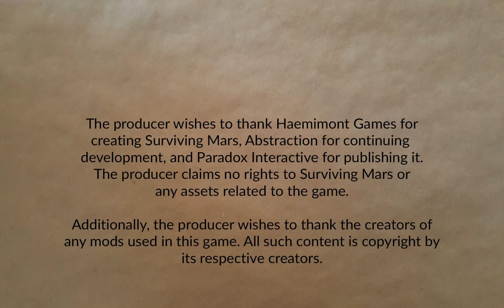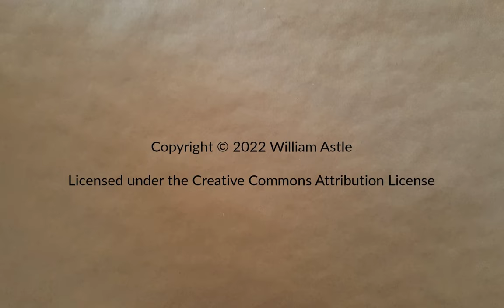Freedom City 1165 Part 27 | Surviving Mars: Below and Beyond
More colonial build-up as tensions rise back on Earth. Beginning underground exploration. Worrying about a looming dust storm.